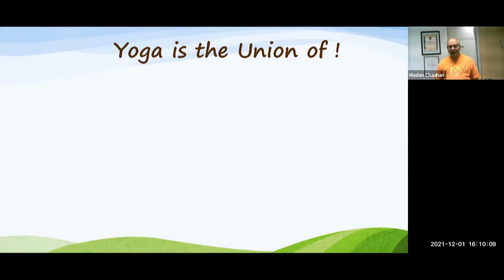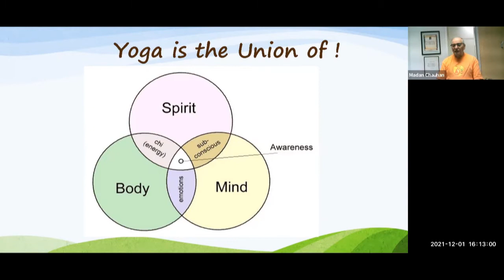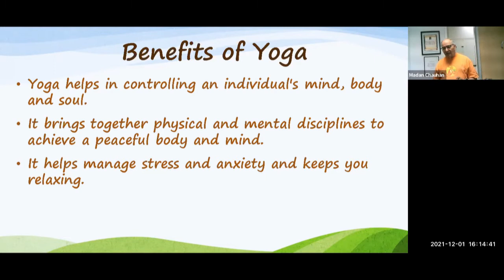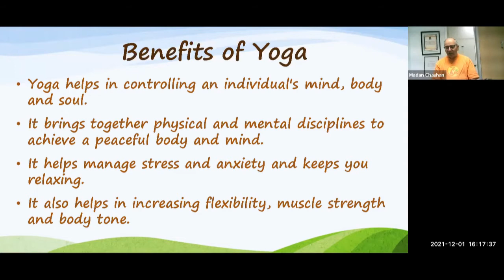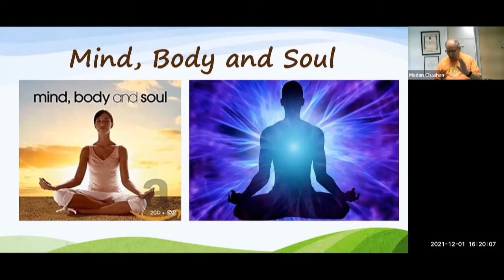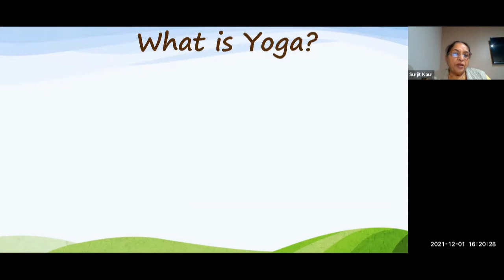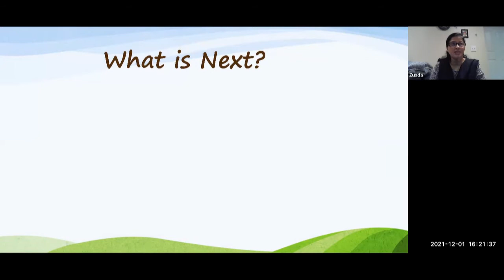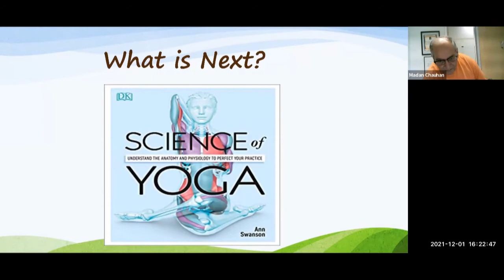Yoga with Madan Chauhan - Part 1